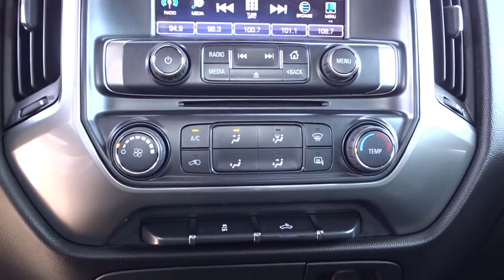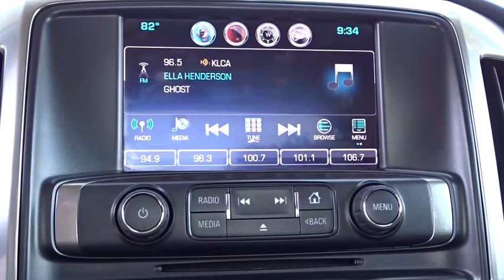2016 Chevrolet Silverado 1500 Carson City, Lake Tahoe, NV CC455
Used 2016 Chevrolet Silverado 1500
2016 Chevrolet Silverado 1500 LT - Stock#: CC455 - VIN#: 3GCUKREC9GG133963

This 2016 Chevrolet Silverado 1500 4dr 4WD Crew Cab 143.5 LT with 1LT features a 5.3L 8 CYLINDER 8cyl Flex Fuel engine. It is equipped with a Automatic transmission. The vehicle is Tungsten Metallic with a Jet Black Cloth interior. It is offered As-Is, extended warranty is available.